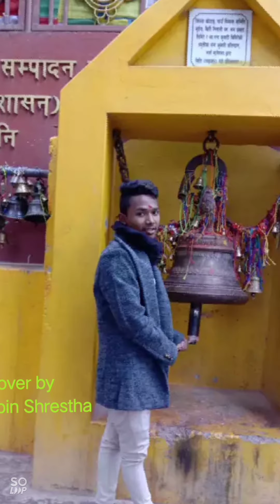Timro mayale badhera rakha